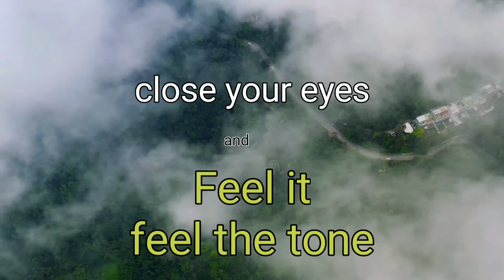Relaxing music || close your eyes || forget your stress || spread your wings || Feel it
Relaxing music || your eyes || forget your stress || spread your wings || fly high with Feel it ||